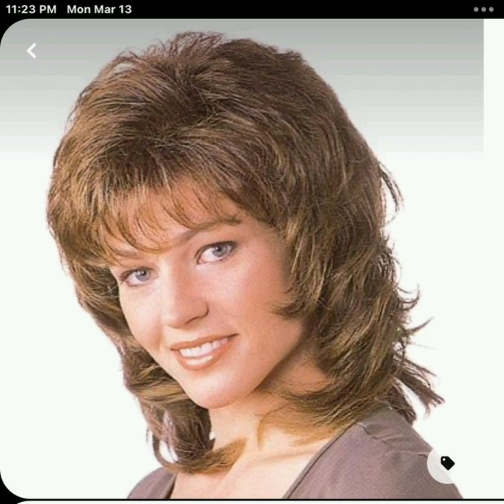CORTES DE CABELLO CORTO MUJER #2023 pixie Haircut ideas